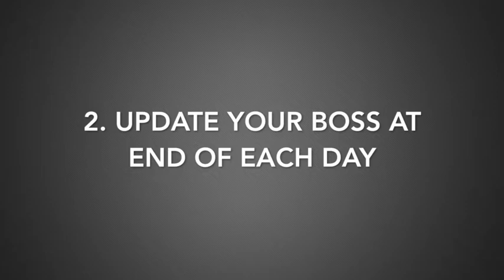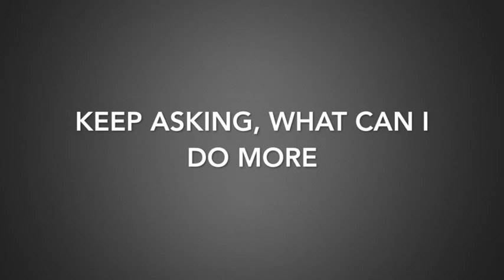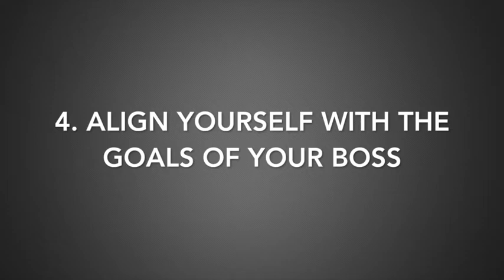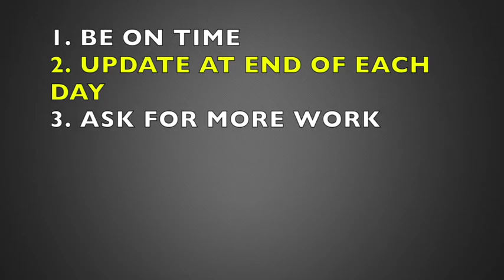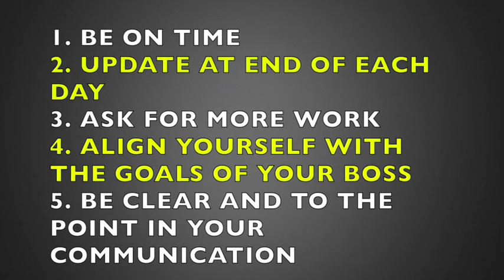Episode 4 - How to create a great relationship with your boss.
In this episode, I talk about how to create a great relationship with your boss. Your success in your job and corporate world will be hugely influenced by how you manage your relationship with your boss.
for more.